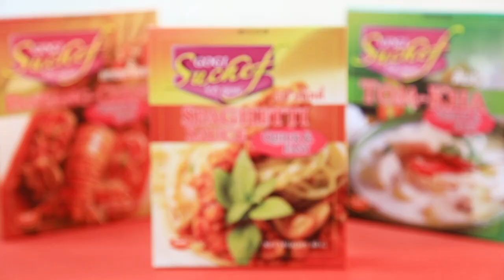นัตเกตขนุนอ่อน คลิปแจกสูตรจาก "อ.ยิ่งศักดิ์" & โกกิ